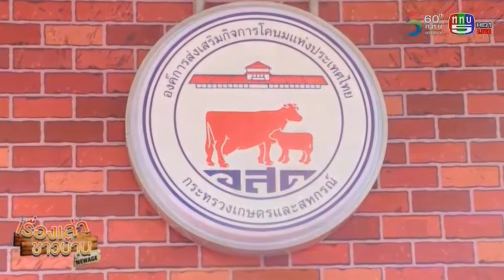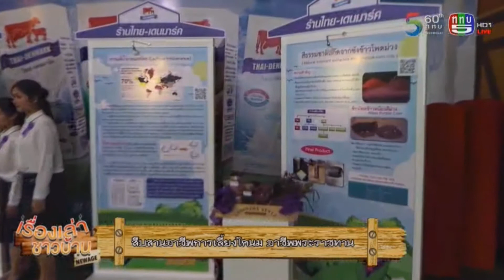สืบสานอาชีพการเลี้ยงโคนม อาชีพพระราชทาน 7-2-61